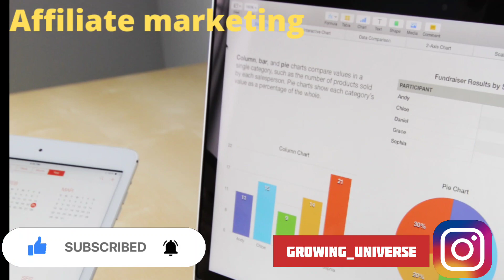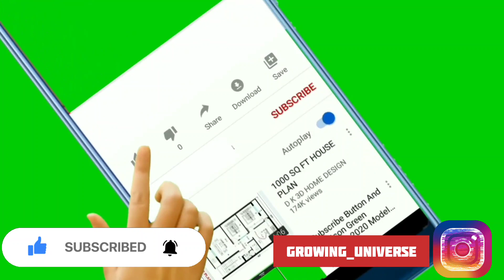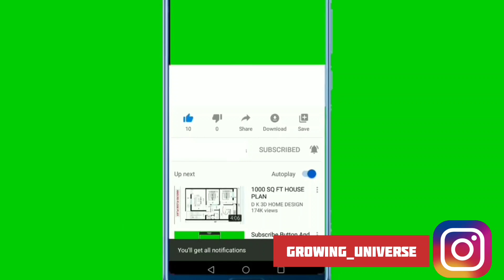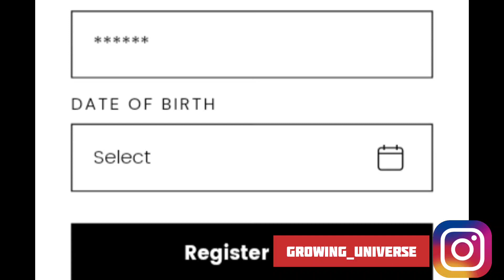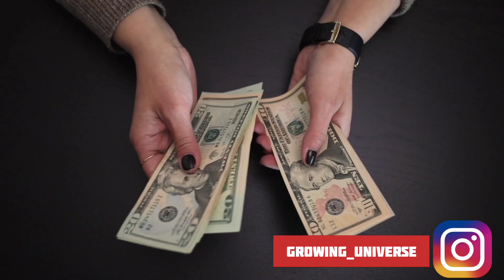How to make money online|ghar bethe paise kamaye|five methods of online earning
दोस्तो आज के वीडियो में है ऑनलाइन earning का एक ओर तरीका है जिसे आप घर बैठ कर अच्छे पैसे कमा सकते है। दोस्तो वो तरीका है  आवाज बेचकर पैसे कमाए
दोस्तो हम आपके लिए ऐसे ही ऑनलाइन अर्निंग से रेलटेड वीडियो लाते है ओर आप आसानी से काम कर पैसे कमा सके ऐसा प्रयास करते है।
दोस्तो एक निवेदन है कि हम मेहनत कर आपके लिए वीडियो बनाते है आपको जानकारी देते है कैसे आप घर बैठे पैसे कमाए,उसके बदले दोस्तो हमे बस यही उम्मीद होती है कि आप हमें प्रोत्साहित करने के लिए लाइक कर दे,ओर हमारा मनोबल न गिरे इस लिए चेनल को सब्सक्राइब कर दे, ओर हमे विस्वास है कि आप जरूर करेंगे हमारी उम्मीद से ज्यादा आप shere भी करेंगे, इसके लिए आपका बहुत बहुत धन्यवाद।
धन्यवाद दोस्तो।
आप हमें Instagram:@growing_universe पर फ़ॉलो भी कर ले वहां भी आपके लिए मोटिवेशनल पोस्ट एवम रील को हम पोस्ट करते है ।
Queries Solved
We Provide knowledge about
Earning Money From Google Adsense. How to Earn Money

शून्य गुंतवणुकीसह ऑनलाइन पैसे कसे कमवायचे.

ಶೂನ್ಯ ಹೂಡಿಕೆಯೊಂದಿಗೆ ಆನ್‌ಲೈನ್‌ನಲ್ಲಿ ಹಣವನ್ನು ಗಳಿಸುವುದು ಹೇಗೆ.

జీరో ఇన్వెస్ట్‌మెంట్‌తో ఆన్‌లైన్‌లో డబ్బు సంపాదించడం ఎలా.

പൂജ്യം മുതൽ മുടക്കിൽ ഓൺലൈനായി എങ്ങനെ പണം സമ്പാദിക്കാം.

શૂન્ય રોકાણ સાથે ઑનલાઇન પૈસા કેવી રીતે કમાવવા.

صفر سرمایہ کاری کے ساتھ آن لائن پیسہ کیسے کمایا جائے۔

ਜ਼ੀਰੋ ਨਿਵੇਸ਼ ਨਾਲ ਔਨਲਾਈਨ ਪੈਸੇ ਕਿਵੇਂ ਕਮਾਏ।

শূন্য বিনিয়োগে অনলাইনে কীভাবে অর্থ উপার্জন করা যায়।

ଶୂନ୍ୟ ବିନିଯୋଗ ସହିତ ଅନଲାଇନରେ କିପରି ଟଙ୍କା ରୋଜଗାର କରିବେ |

صفر سيڙپڪاري سان آن لائن پئسا ڪيئن ڪمائجن.